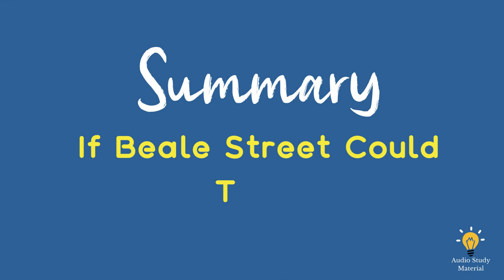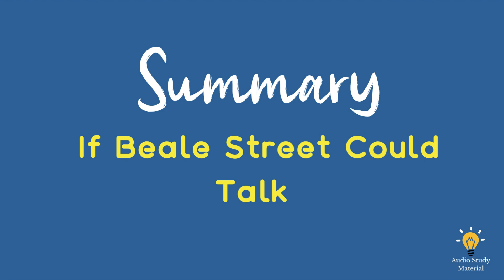Plot Summary Of If Beale Street Could Talk By James Baldwin. -If Beale Street Could Talk Video Essay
Summary Of If Beale Street Could Talk By James Baldwin. - book : if beale street could talk by james baldwin.

a comparison of james baldwin's novel if beale street could talk and the film adaptation from barry jenkins  covering the differences  similarities  and which is better...
author james baldwin before he wrote if beale street could talk, 1968.

book|| if beale street could talk by james baldwin.
if beale street could talk by james baldwin.

In this video, we bring you a compelling summary of the timeless masterpiece, "If Beale Street Could Talk" by James Baldwin.

Join us as we delve into the heart-wrenching narrative that explores love, injustice, and the resilience of the human spirit. Set against the backdrop of 1970s Harlem, Baldwin's powerful novel follows the story of Tish and Fonny, two young African-American lovers whose lives are turned upside down when Fonny is falsely accused of a crime he did not commit.

In our summary, we unpack the themes of racial discrimination, systemic oppression, and the devastating effects of a flawed justice system. Baldwin's evocative prose and profound insights into the human condition make this novel a compelling exploration of love and struggle in the face of adversity.

Through our analysis, we delve into the complex characters and their relationships, highlighting the unwavering support of Tish's family as they fight for Fonny's freedom. We examine the emotional depth and social commentary embedded in Baldwin's writing, capturing the essence of his powerful storytelling.

Join us as we discuss the significance of the title, "If Beale Street Could Talk," and how it reflects the longing for justice and equality in a world filled with injustice. We examine the novel's historical context and its relevance in today's society, emphasizing the importance of literature in shedding light on pressing social issues.

Whether you're familiar with James Baldwin's work or are new to his profound storytelling, this summary provides an engaging and informative exploration of "If Beale Street Could Talk."

Join us as we embark on a journey through the pages of this timeless classic and discover the power of love, resilience, and the pursuit of justice. Let's uncover the profound impact of "If Beale Street Could Talk" and its enduring relevance in our society today.